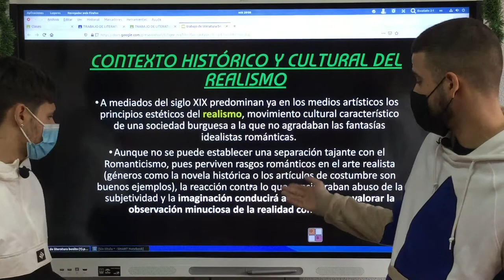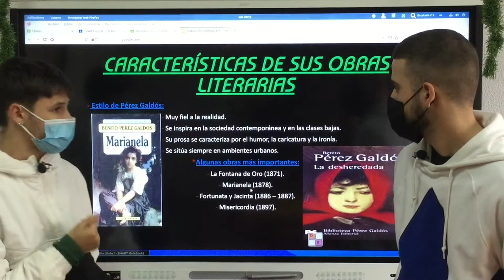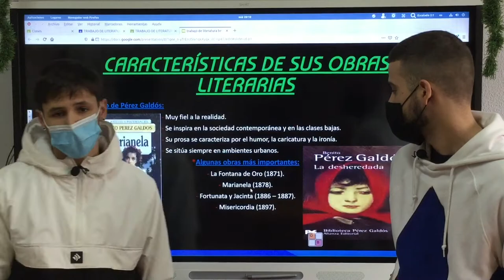Exposiciones orales 2º FPB (III)